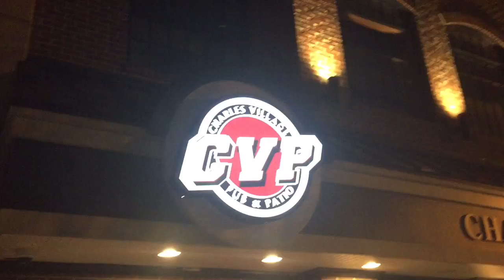GEN VLOG #2 / BALTIMORE WITH MY BROTHER AND OTHER FILIPINOS